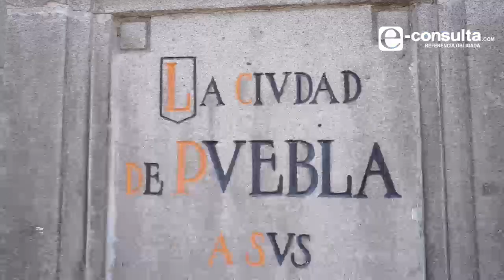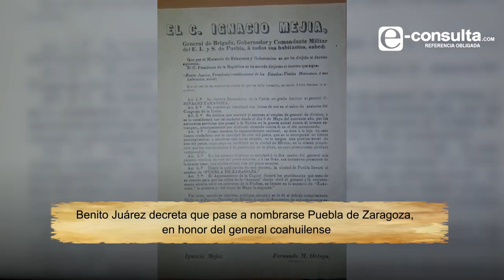Ciudad de los Ángeles. 490 aniversario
El 16 de abril de 1531 está catalogado como el día en que en el antiguo valle de Cuetlaxcoapan se fundó la Ciudad de los Ángeles, hoy denominada Heroica Puebla de Zaragoza